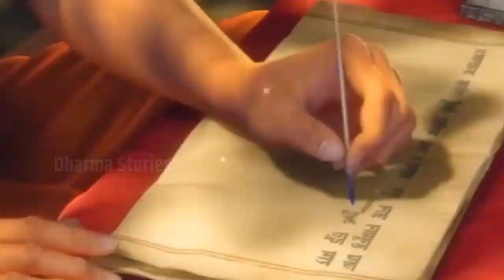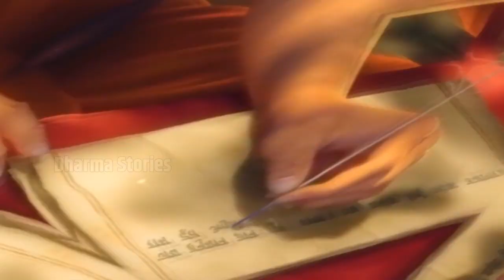जोशीमठ की तबाही के बाद क्या सच में लुप्त हो जायेगा बद्रीनाथ धाम ? वीडियो देखकर यकीन नहीं करोगे